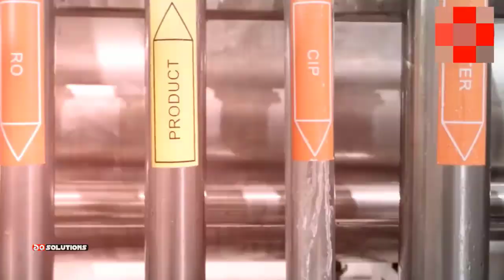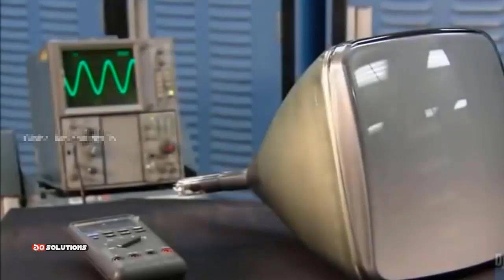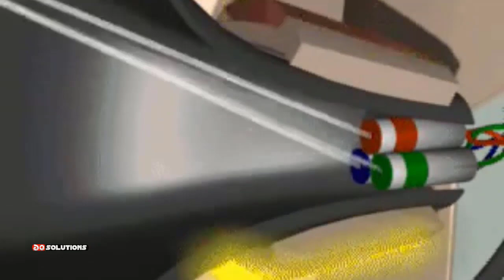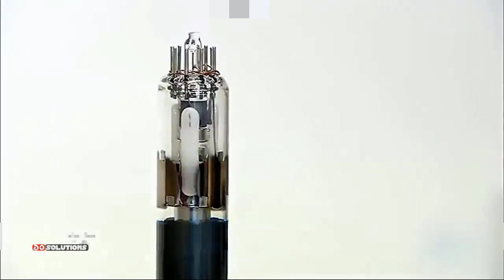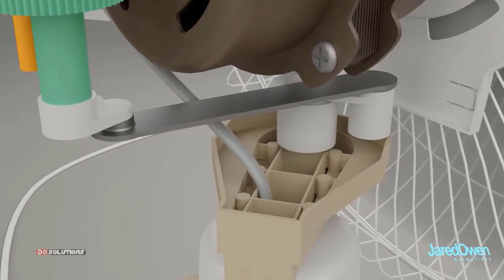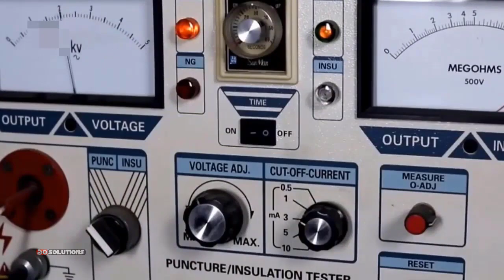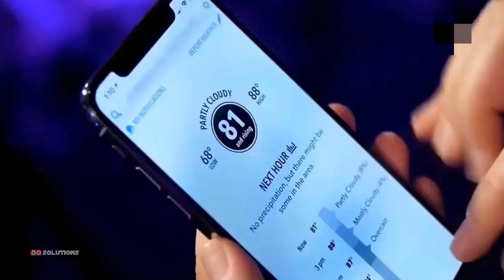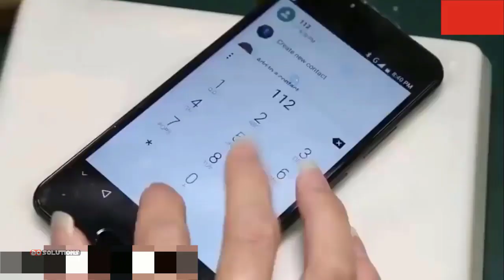এই তিনটি ইলেকট্রনিক্স পণ্যগুলো যেভাবে বানায় দেখুন | How It's Made